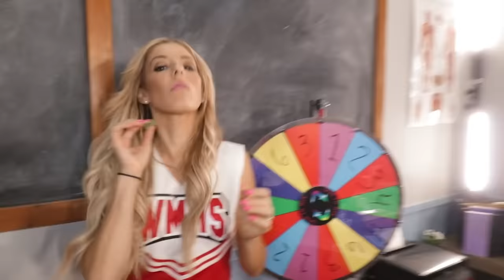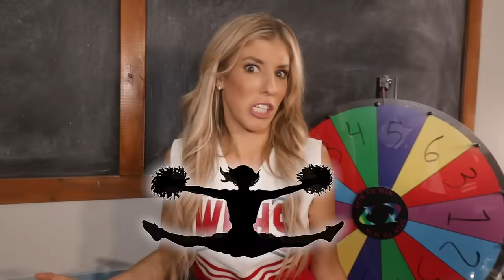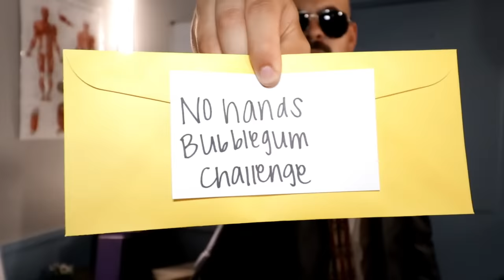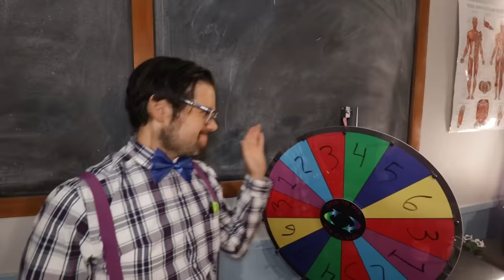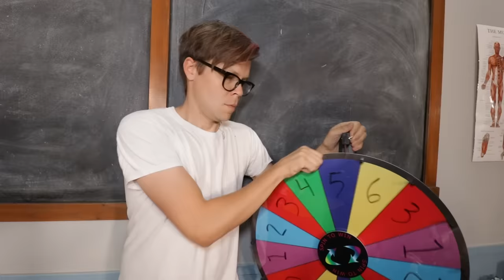Game Master Sent Us Back to Detention for 24 Hours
The Game Master trapped us in school detention? First Rebecca Zamolo uploaded "Giant Alice In Wonderland Hacker Party in Real Life." Next Matt and Rebecca created "BODY SWAP! Matt and Maddie Accidentally Switch Bodies for 24 HOURS."  Finally the Game Master Network made "Body Swap Reverse! Switching Matt and Maddie Back True Identity."  Now the GMN comprised of Rebecca, Maddie, Daniel and Matt need to go back to detention as part of a challenge. If they can go undercover in disguise then they can prove they are ready for the next assignment. Do you think we can survive this challenge?  This kind of feels like we are back to the future.  Hopefully he doesn't go missing for another 24 hours.  Can we trust everyone especially Daniel?